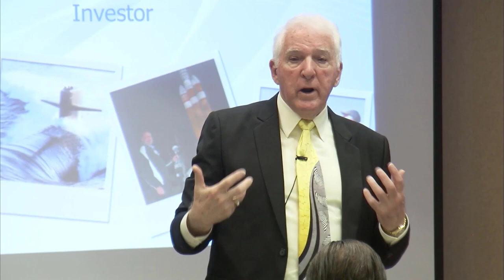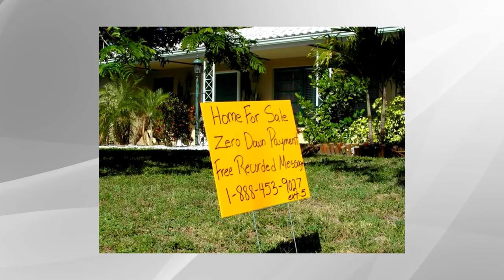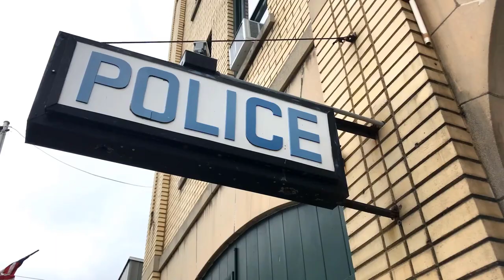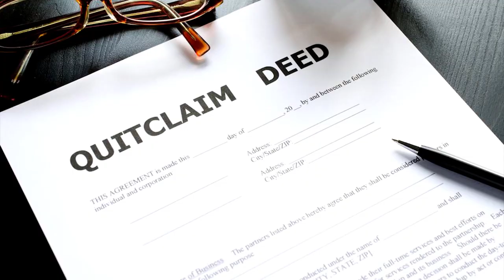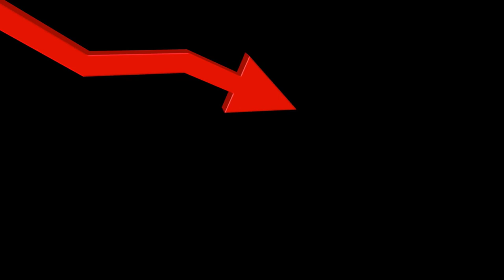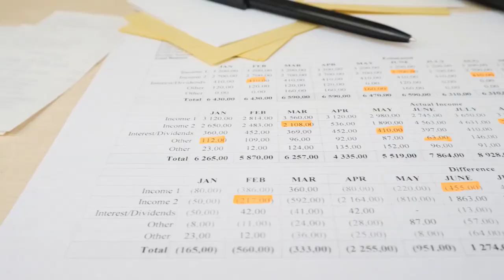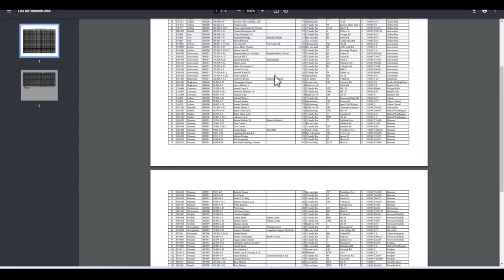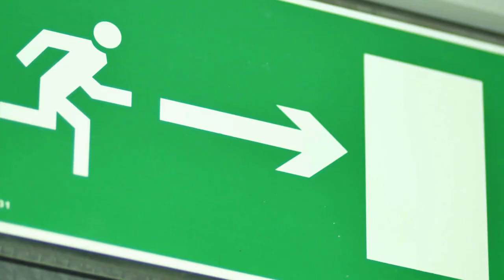Quiet Title Vs Quit Claim Deed Part 1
Do you want to know more about the differences between Quiet Title Vs Quit Claim Deed?

▬▬▬▬▬▬▬▬▬▬ Video Highlights ▬▬▬▬▬▬▬▬▬▬
00:00 Introduction
01:05 Do you need an attorney?
01:54 The property needs to have a clear title
03:01 Tax defaulted property
03:44 Don't buy junk!
04:41 Property is auctioned starting at the back taxes
05:42 Is Quiet title required?
06:30 Ask yourself...
08:23 Education is key
09:12 Quit claim deeds
10:19 Quiet title action example
12:06 Ted Thomas Magic Interactive Map
13:13 Avoid making these common mistakes

Learn more about Ted Thomas

Thomas is a publisher and author of more than 30 books. His guidebooks on Real Estate have sold in four corners of the world.

He teaches how you can sell properties fast for thousands in profit, and how you can ‘rinse and repeat’ this process over and over again - just like his students have - and make your financial dreams a reality.

He is a specialist at teaching Advanced Tax Lien Certificate and the Tax Defaulted Auction processes and concepts to investors and professionals.

After watching his parents work hard their whole life and die almost broke, Thomas decided it was time to dedicate himself to finding an investment strategy that would help senior citizens, as well as young people, avoid the humiliation of not having enough money.

Ted Thomas’ organization is the single largest “SOURCE” of Tax Lien & Tax Deed Information Education in the world…

Please understand that by watching Ted’s videos or enrolling in his programs does not mean you’ll get results close to what he’s been able to do (or do anything for that matter).

Most people who watch his videos or enroll in his programs get the “how to” but never take action with the information.